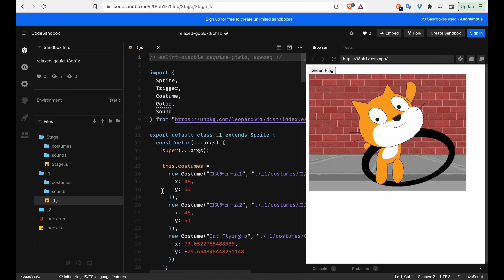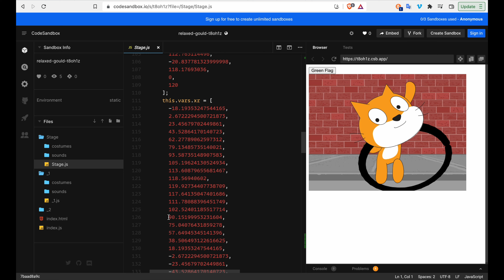How to Covert Scratch to Javascript!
(Go to 2160P) SUBSCIBE PLEASE!!